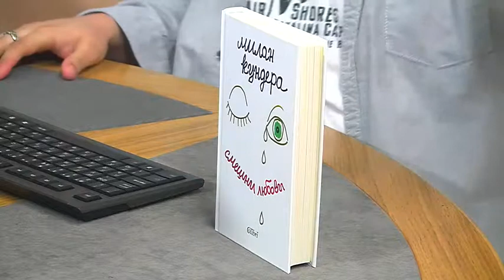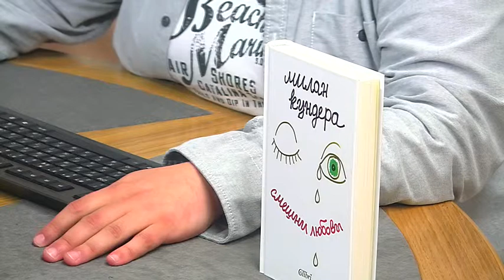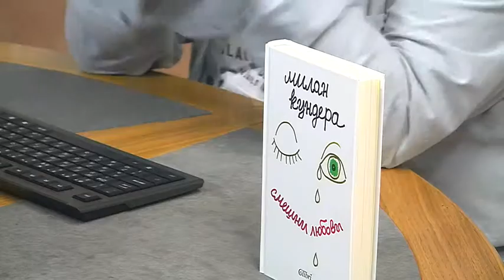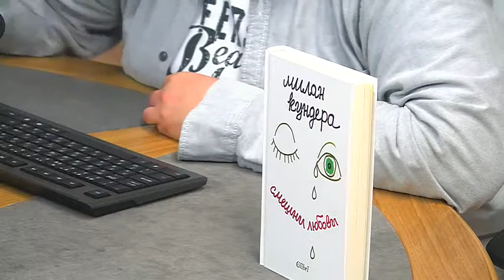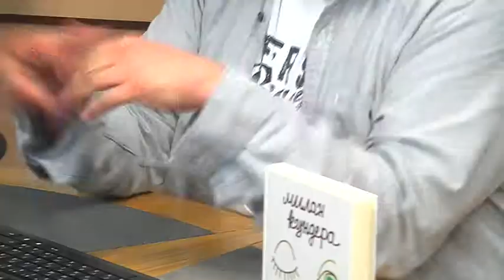Литературата като вкусни тела, лирични клоуни и смешни любови